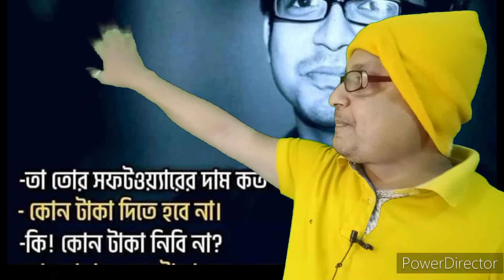অপু বিশ্বাস যতই হিংসা ছড়িয়েছে ততই সে ভোগলির কাছে হেরেছে ll Bubli ll Apu Biwash ll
City Movement Vlog Dhaka

তুমি _না_থাকলে_বিকেলটা_এত_মিষ্টি_হতো_না

তুমি _না_থাকলে_বিকেলটা_এত_মিষ্টি_হতো_না